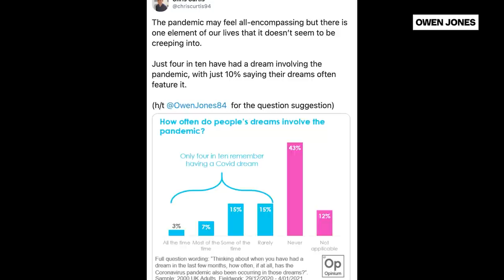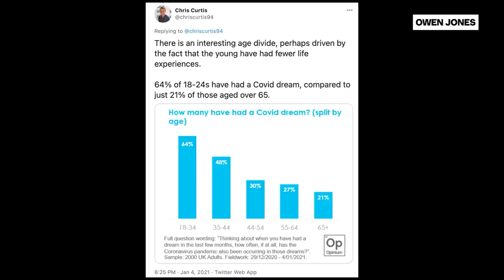Why Aren't We Dreaming About COVID? A Harvard Professor Explains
Have you noticed you haven't dreamt about the pandemic, or it's barely appeared in your dreams since the crisis began? What the hell is that about?

Robert Stickgold - professor of psychiatry at Harvard Medical School and author of new book 'When Brains Dream' - explains poll findings showing why most people either never or rarely dream about something which has consumed all our lives. What does this us tell us about why we dream? Why are we remembering dreams more in the pandemic? What's the function of dreaming? Why do we believe the absurd things we dream about when they're happening? And lots more!

00:00 Introduction
2:10 Why aren't we dreaming about the pandemic?
5:35 Why aren't we seeing e.g. masks or social distancing in dreams?
8:16 What about people who are dreaming about e.g. others not wearing masks or social distancing?
12:15 Why have many people had very vivid dreams during the crisis?
13:56 Why do we dream anyway?
18:47 What happens if we don't dream?
21:34 What happens to dreaming if we drink lots of alcohol?
24:24 Why aren't we aware that we're dreaming - and why conversely do we have lucid dreams?
30:09 What about anxiety dreams e.g. recurring exam dreams?
33:11 What about dreams where we're naked?!
33:55 What about symbolism in dreams?
36:29 What about dreams always being set where you grew up and left a long time ago?